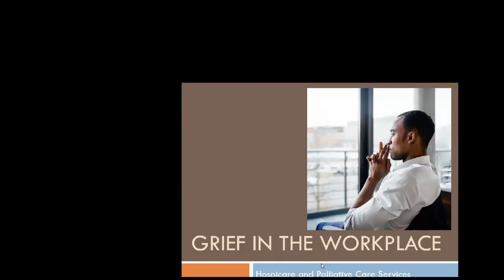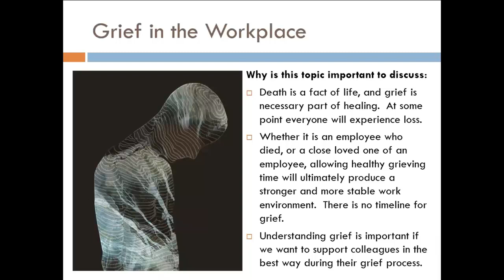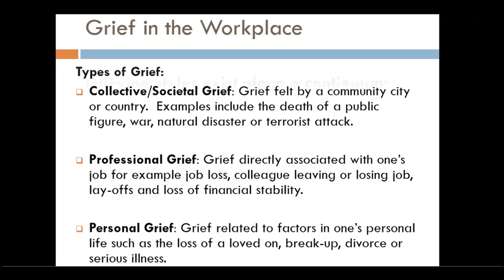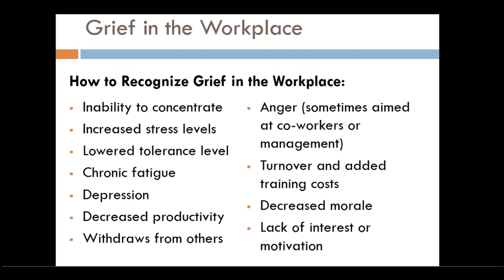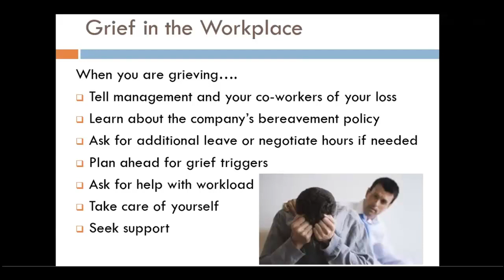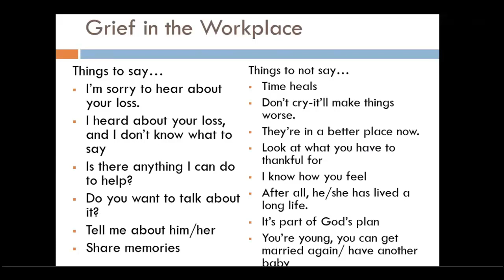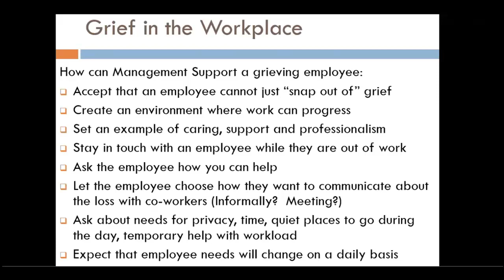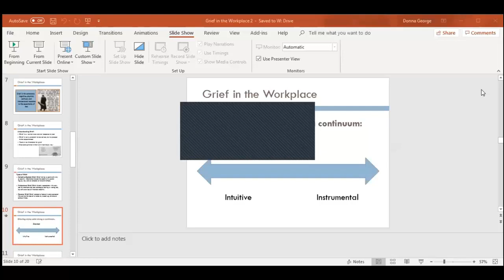Grief in the Workplace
This webinar will focus on understanding the grief process and how it impacts those affected by the loss including dealing with your own grief while at work or supporting a bereaved colleague in the workplace. Coping strategies, suggestions on what to say or not say and helpful resources for dealing with grief will be addressed.